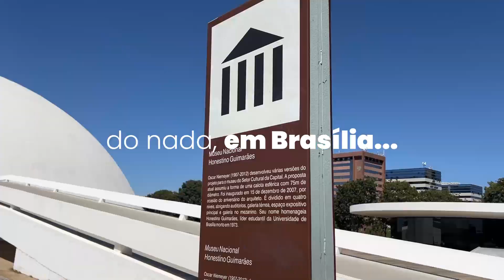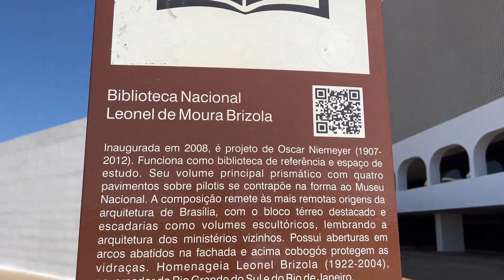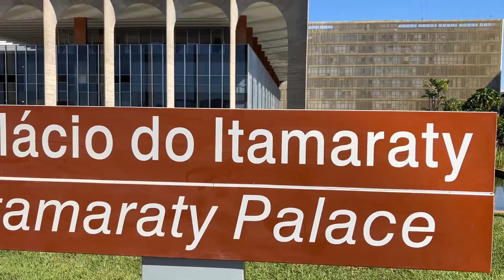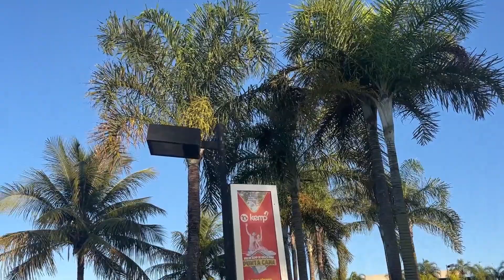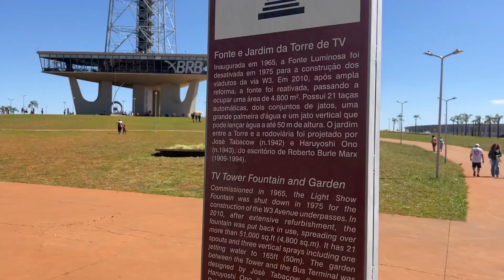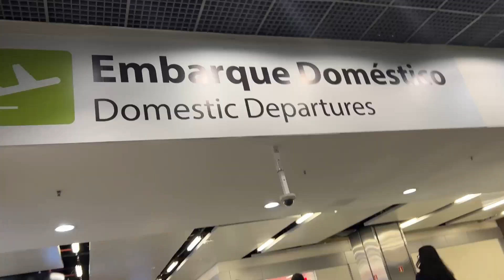O que fazer em BRASÍLIA - Conheci a capital do Brasil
Neste vídeo vou te mostrar os principais pontos turísticos de Brasília que eu visitei em um final de semana (2 dia) na capital do Brasil. Afinal, o que conhecer em Brasíia?

🎬 Utilidades para sua viagem:
- Mala de Bordo:
- Adaptador de Tomada Universal:
- Doleira:
- Tripé:
- Controle Bluetooth para Celular:

📹 Meus Equipamentos:
IPHONE 13 Pro Max 128GB
Ring Light
GoPro Hero 8

✨ Quer compartilhar da realidade do dia a dia?
Me segue no INSTAGRAM, tô sempre por lá! ♥

Contato para jobs:
mechamadeje@gmailcom